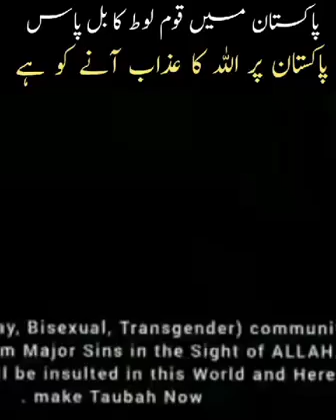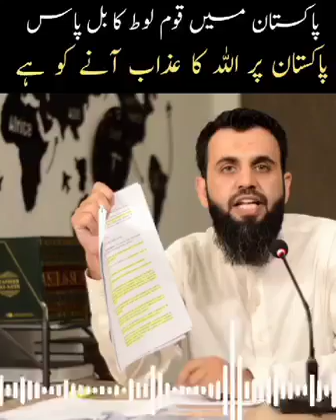bil pas hogaya